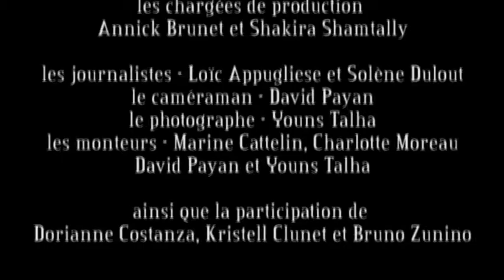Interview d'Hervé Serieyx